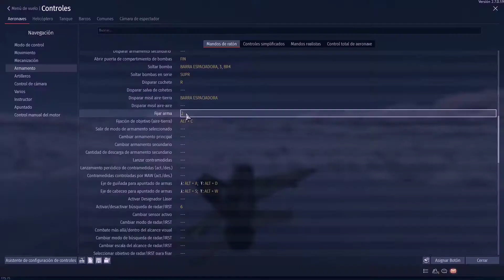Tutorial War Thunder Misiles Aire Aire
sencillo tutorial para disparar misiles Aire Aire en war thunder